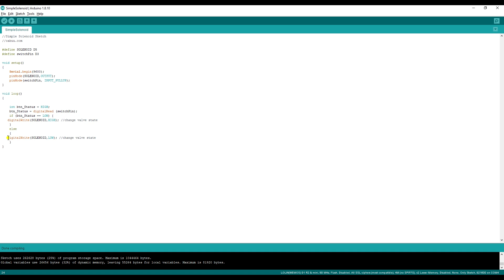Simple Solenoid Tutorial - Control a solenoid with a D1 mini micro-controller and push button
In my latest video tutorial I show you how to control a pull type solenoid switch with a push button using the D1 mini.

Solenoid switches have a wide range of uses from water/air valves to electrical relays. In a future project I use a pull type solenoid similar to the one used here to act as a locking mechanism.

The parts you will require are as follows:

4.5V 10g Pull type solenoid
Wemos D1 Mini
Push Button
TIP120 Transistor
1k Resistor

The sketch for this tutorial can be found Solenoid/SimpleSolenoid.ino